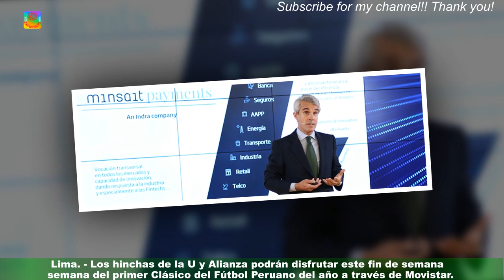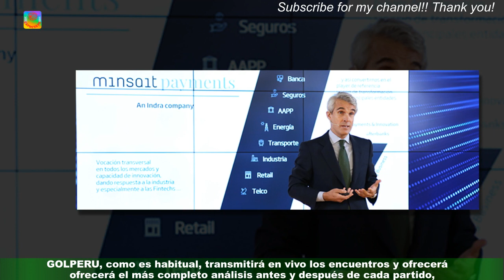Movistar TV transmitirá en exclusiva el Clásico entre Universitario Deportes y Alianza Lima a travé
Movistar TV transmitirá en exclusiva el Clásico entre Universitario  Deportes y Alianza Lima a través de GOLPERU
Lima. - Los hinchas de la U y Alianza podrán disfrutar este fin de semana del primer Clásico del Fútbol Peruano del año a través de Movistar. GOLPERU (en el canal 14 y 714 HD) transmitirá el duelo entre ambos clubes este domingo 19 de febrero a las 3:30 pm.como parte de la fecha 5 del Torneo Apertura.